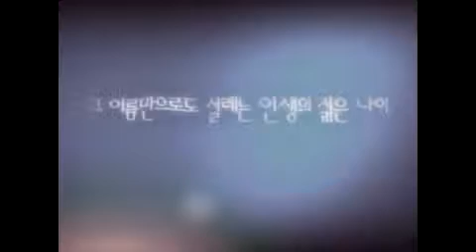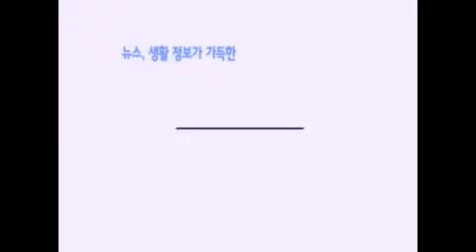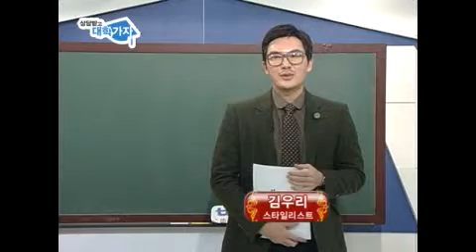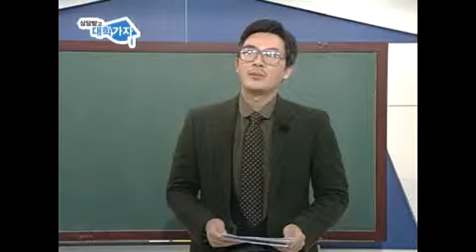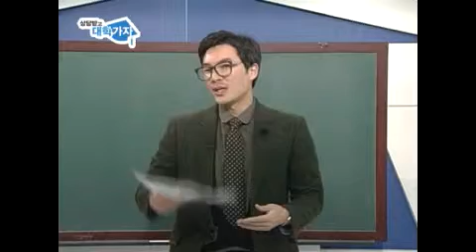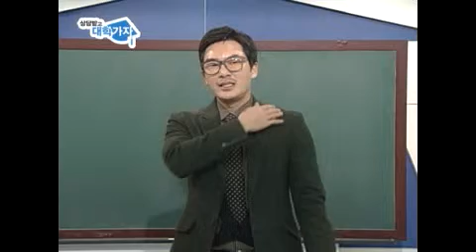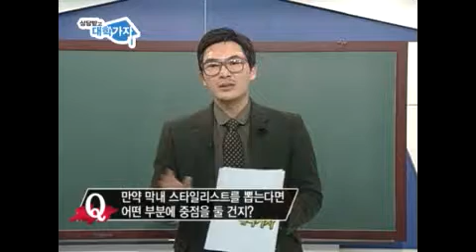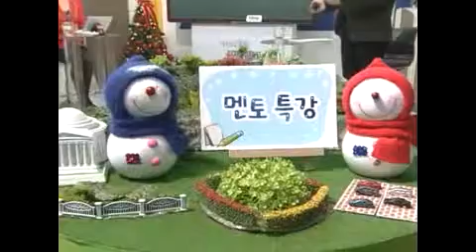기적의TV 상담받고 대학가자 2012년12월25일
대학입시의 최종관문, 정시 합격전략!
최고의 선생님들과 함께 하자

송년특집
청춘에 바치는 이야기

한류를 이끄는 국내 최고의 스타일리스트.
김우리씨와 함께 이야기 해보자